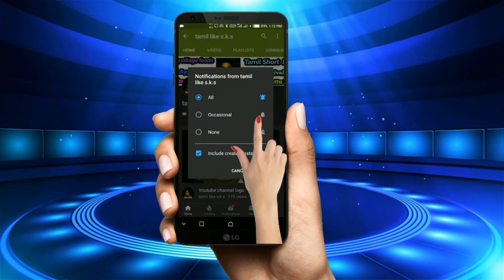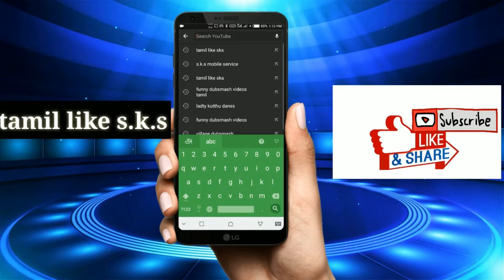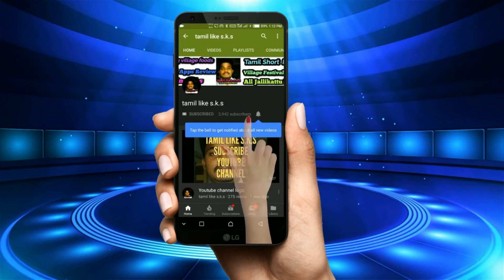எங்க ஊரில் நடந்த கலைநிகழ்ச்சியில் கருப்பசாமி அழைப்பு ஆட்டம்/ Village Festivel- tamil like s.k.s